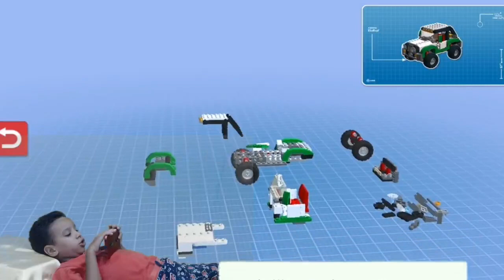لعبة مدينة ليجو بالكامل ديناصورات ليجو وصقر وحيوانات ليجو lego game اطفال صغار العاب ادم المصرى